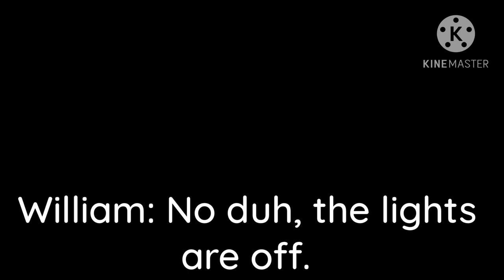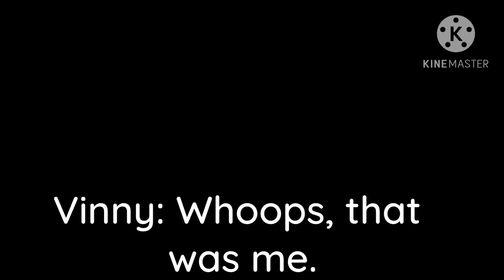💡FLICKER💡/+\ EP1-Silhouettes - Gacha Club Series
Legit thought I would finish this in JANUARY- I finished it in 2 days

Game:

Flicker (roblox)

Time Taken:

2 days

Characters in this Video:
Bailey
Jamila
Amani
Annie
Indah - Eliminated - Role: Survivor
Austin
Jean-Claude
John
Vinny - Eliminated - Role: Survivor
William

Apps used:

IbisPaint
Kinemaster
GachaClub